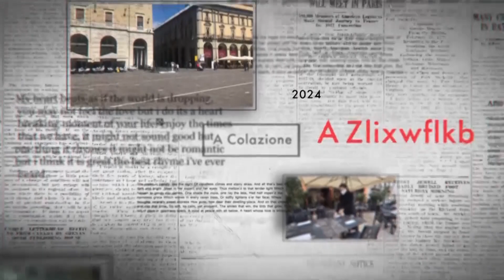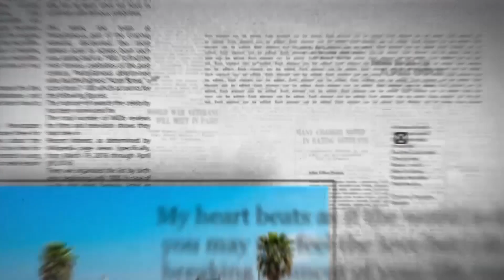A Colazione del 5 agosto 2023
| SUPER J |

Ospite: Matteo Lupi (Funzionario della comicità)

Contatti Redazione:
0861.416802